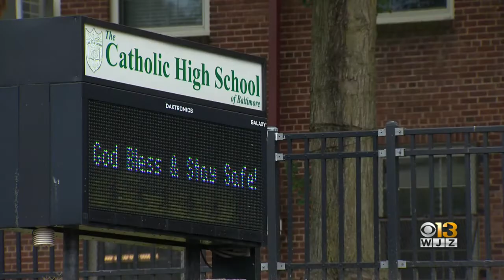Most Catholic Schools In Baltimore Archdiocese Will Hold In-Person Classes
Most of the Catholic schools within the Archdiocese of Baltimore will hold in-person classes for the 2020-21 school year, the archdiocese said Friday.